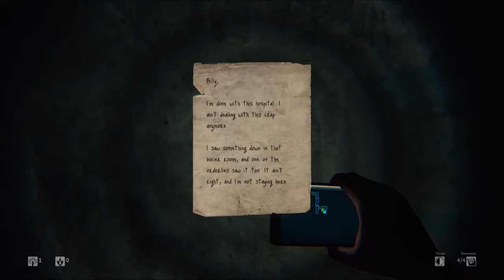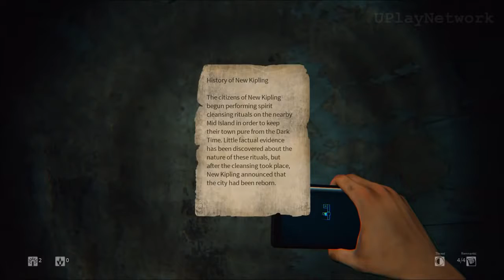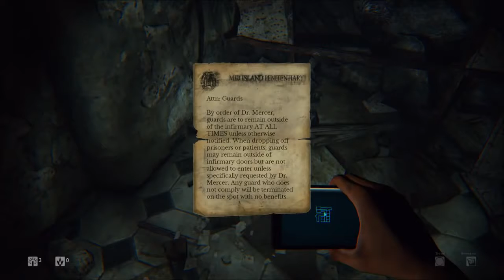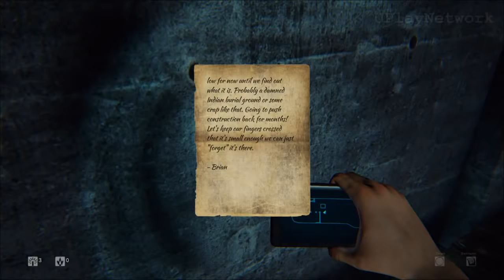Daylight The Movie HD 2018